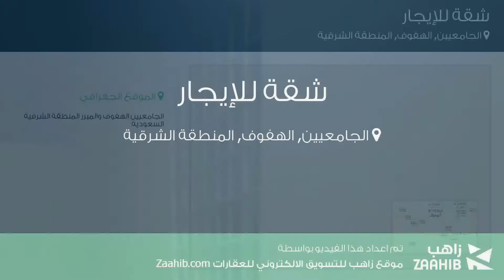شقة للإيجار في حي الجامعيين, مدينة الهفوف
تفاصيل العرض:-

رقم: 3026371

ميزات:-

3 الغرف, 2 غرف أخرى, 3 عدد دورات المياه, 1 سعة مرآب السيارات, 1 رقم الدور, سكني, تجاري, صالة